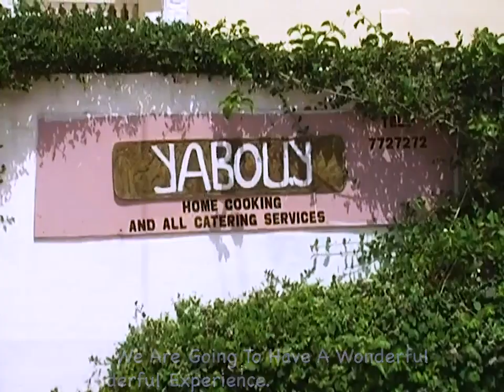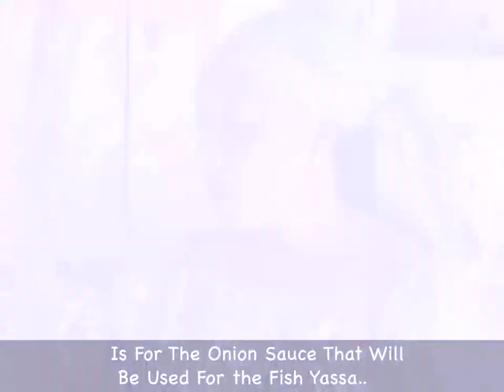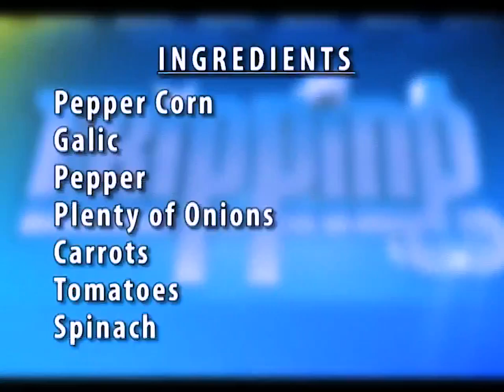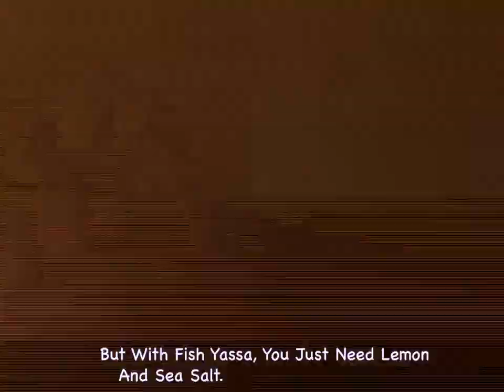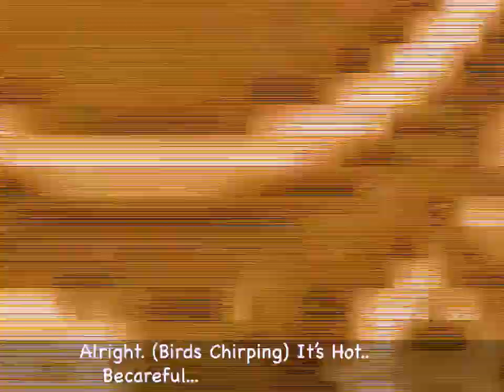HOW TO COOK FISH YASSA | COOKING WITH IDA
The Gambia is a great foodie destination.
Eating is one of the great joys of travel.
Anyone who loves to explore beyond just the sights and sounds of a country, food/culinary excursions are one of our favorite activities in new countries!
These unique tours will give you an insight into the local culture of the people and history of each region, at the end, leaving you with an experience you will carry for the rest of your life.
People are planning vacations around food and The Gambia is leading the way in West Africa. Today we are cooking our way through West Africa. Unbuckle your belts, sit tight and enjoy the real taste of The Gambia.

In one of my trips to the Gambia, I had the privilege of meeting an incredible woman; Ida Cham Njie, - She is a terrific cook who cook with serious love and passion.
Ida is like the face of tourism in the Gambia and runs a cooking excursion known, as Yabouy Home cooking. This motherly host opens her home and heart to tourists interested in having a real authentic Gambian experience by way of learning how to cook traditional Gambian food in a traditional way; shares her culture and its culinary traditions with them through her cooking class, while exchanging cultural values.

I was invited to participate in one her cooking classes at her home and it was a wonderful and a delicious experience for me. We cooked fish yassa…
 Upon arriving, you are made to choose and change into a traditional Gambian dress.. (Made by her sister)
Followed by a Visit to tanji market where you'll find everything from fresh farm produce, to seafood;( just anything you want) to buy ingredients for your class. Though I couldn't make it to the market with her as I had an early morning engagement but Robin, (another participant) did and she told me it was quite an exciting experience.
  I arrived just few minutes after they had returned from the market.
After I had change, we chopped, sliced, pounded and diced, played games, converse, got acquainted with Gambian flavors and fragrances, and used a traditional metal oven to prepare a meal better than we could have imagined possible and eat together from one plate with her family; very intimate.
It’s one thing to learn about the Gambian culinary culture on YouTube but it's another thing to experience it firsthand.
If you are planning a vacation to the Gambia, this experience is a must have. I highly recommend it and I guarantee it's going to be the best vacation activity you'll have on this tiny west African country.

Named after her mother, Yabouy (Mum) home cooking is like a cooking holiday that will take you to the heart and soul of the Gambian gastronomy and agriculture.
 It’s worth every single cent.